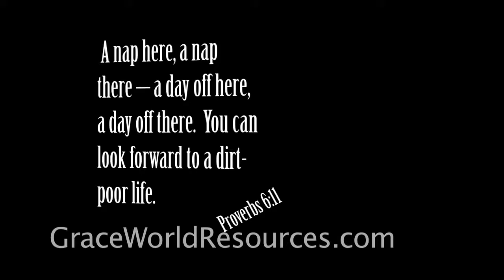Real Geniusess'es's Week 6 Control Your Work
Real Geniusess'es's
Week 6   Control Your Work